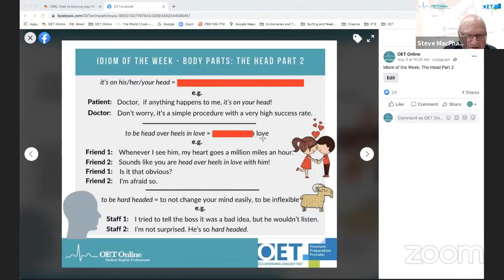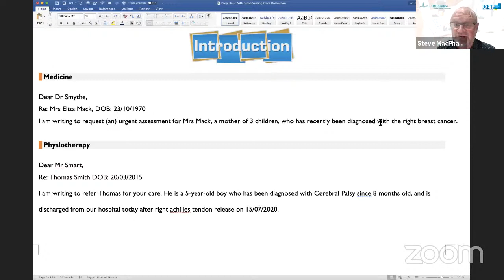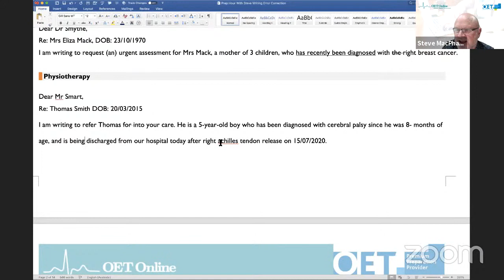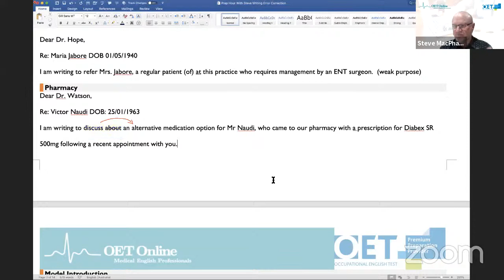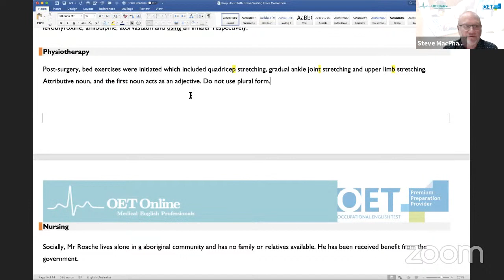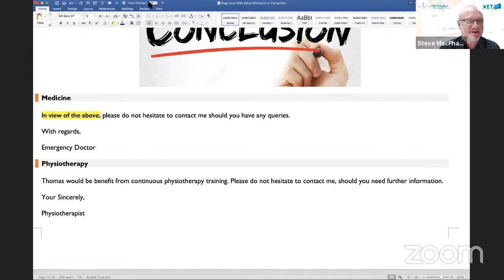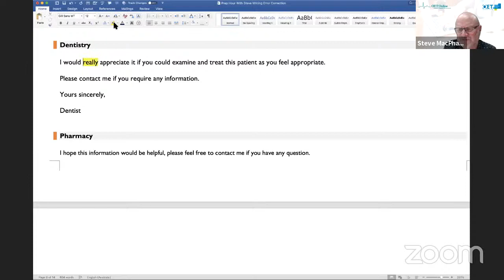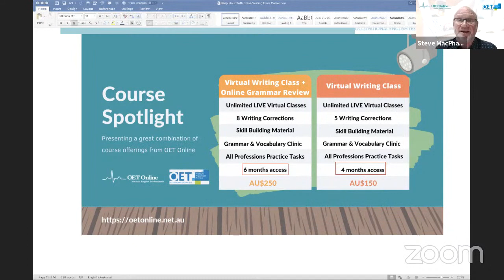OET Writing: Common errors and corrections | Prep Hour with Steve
Tune into this Prep Hour with Steve recorded class from OET Online. You will learn about common errors in OETWriting. Steve will also teach you how to correct the common mistakes test-takers make.

Love Prep Hour with Steve?

In this video, Steve starts the session with his idiom of the week, before showing you how to write the introduction section of your OET letter.

This Prep Hour with Steve ends with a full explanation on how to end the letter with the appropriate language in the right layout.